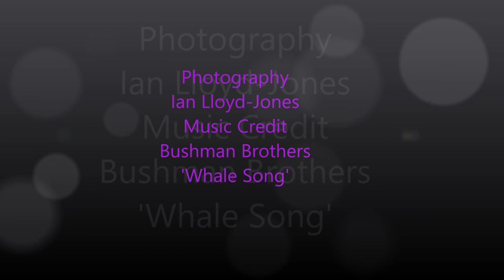Svalbard Wildlife Photo Gallery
A selection of Wildlife images from the summer of 2016